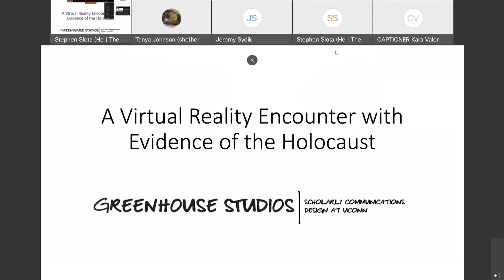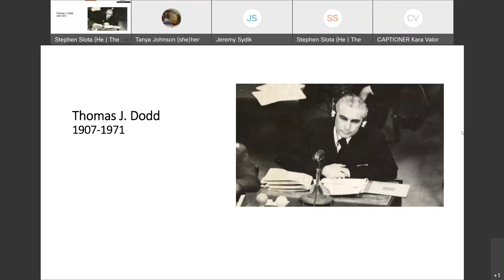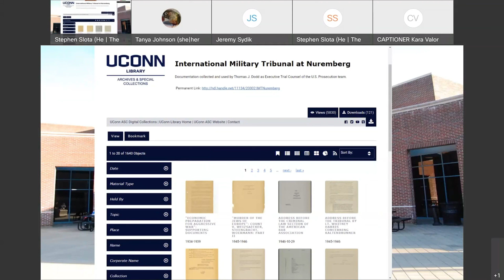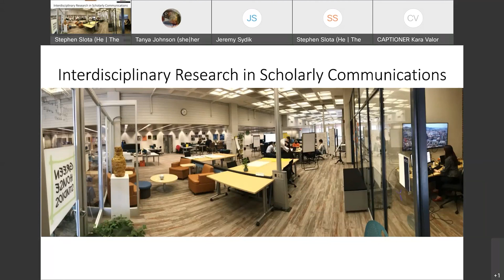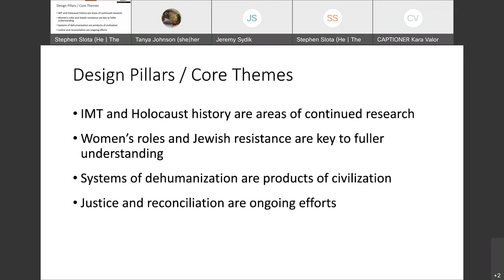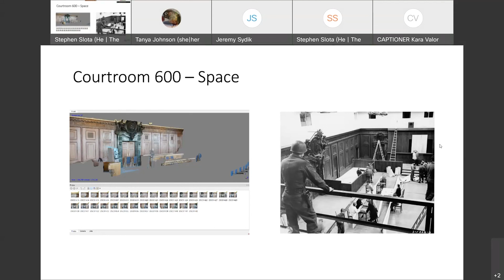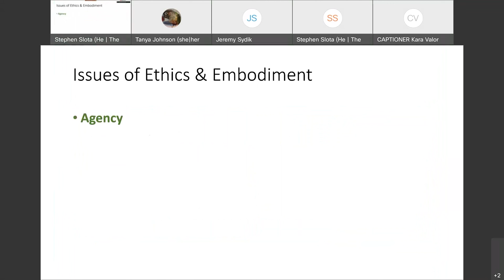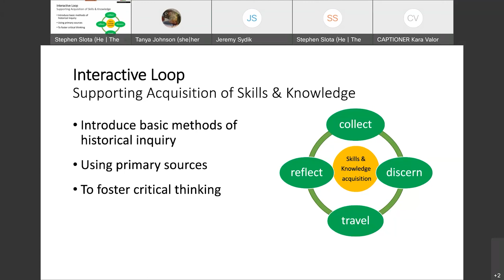Frontiers in Playful Learning (2022) - [Plenary Discussion] Courtroom 600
Plenary discussion about Courtroom 600 (a virtual reality experience centered on the history and legacies of the Holocaust) for the Frontiers in Playful Learning (2022) conference delivered by Stephen Slota, Ken Thompson, Clarissa Ceglio, Thomas Lee, and Mackenzie Fox on 1 June 2022 at the University of Connecticut (ITE Building Room C80).